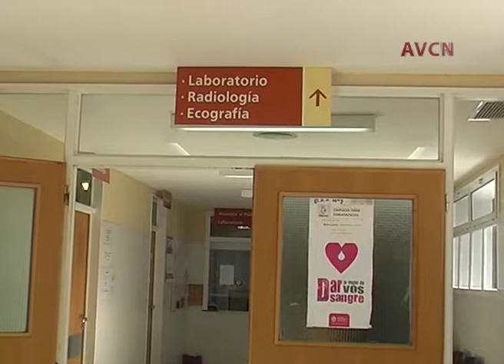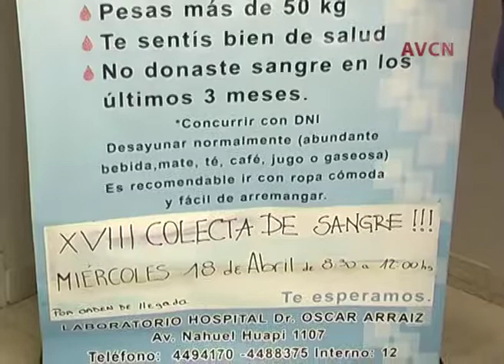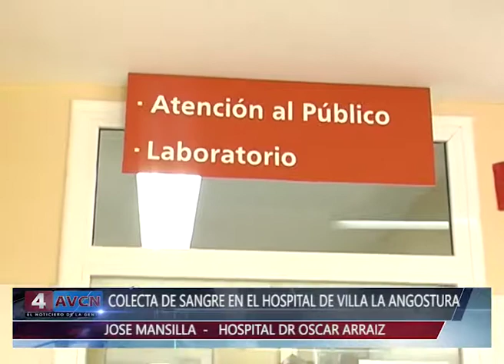Jose Mansilla colecta De Sangre En El Hospital De Villa La Angostura 2